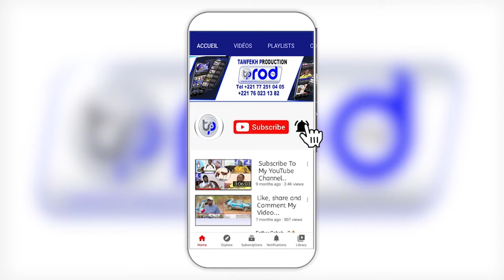URGENT🛑Accident grave s'est produit, 9 morts et 52 blessés